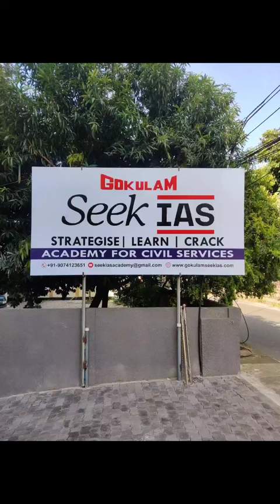Inside Gokulam Seek IAS Inauguration | Thiruvananthapuram Vlog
🎉 Join Neeraj Nachiketa Sir at Gokulam Seek IAS Inauguration in Thiruvananthapuram! 🎉

Explore the vibrant Gokulam Seek IAS Inauguration in Thiruvananthapuram through the lens of renowned UPSC science and tech educator, Neeraj Nachiketa Sir. Immerse yourself in the energy of this event, gain insights from influential speeches, and witness the dedication of UPSC aspirants.

🔍 Neeraj Nachiketa Sir: Elevating UPSC Aspirants
Discover the brilliance of Neeraj Nachiketa Sir, a prominent figure in UPSC preparation, particularly in science and technology subjects. His expertise and guidance have helped countless UPSC aspirants excel.

📍 Event Location: Thiruvananthapuram, Kerala
Experience the essence of Thiruvananthapuram as we capture every moment of this grand event. From cultural richness to aspirational zeal, this vlog encapsulates it all.

🚀 Embark on Your UPSC Journey
Whether you're a dedicated UPSC aspirant or simply curious about the world of civil services, this vlog offers motivation and insights. Gokulam Seek IAS is synonymous with educational excellence, and this event exemplifies that spirit.